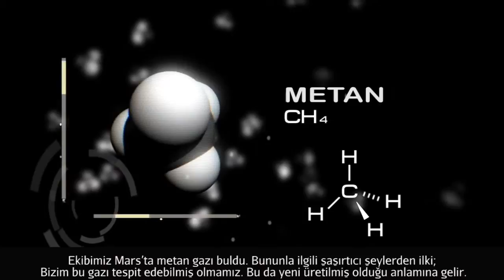Mars’ta Metan Gazı Bulundu! (NASA / Evreni Keşfetmek) (Yer ve Uzay Bilimleri)